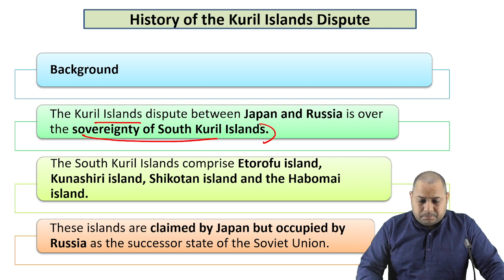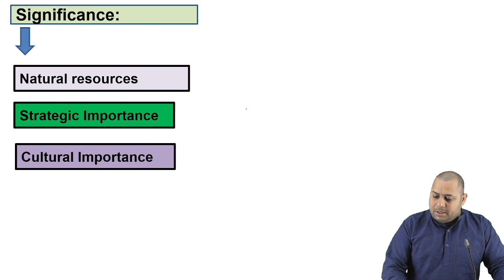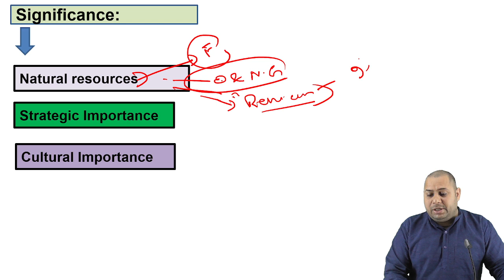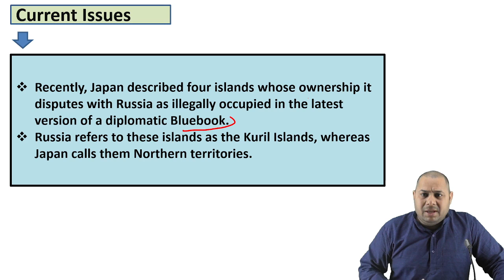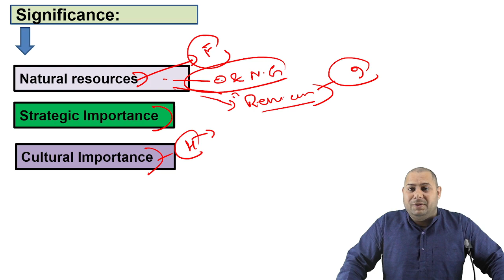Kuril Island Dispute | One Concept A Day | IR | PCS Exam